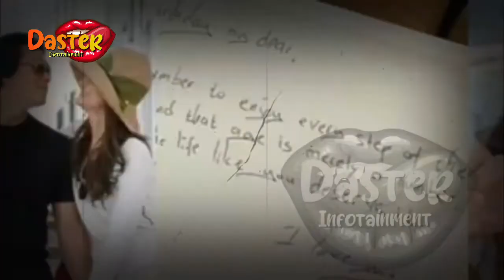BUKAN SEKEDAR TEMAN DUET, KEDEKATAN SYAHRINI DG SOSOK INI SEMPAT AKAN BERAKHIR DI PELAMINAN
BUKAN SEKEDAR TEMAN DUET, KEDEKATAN SYAHRINI DG SOSOK INI SEMPAT AKAN BERAKHIR DI PELAMINAN | berita artis terbaru hari ini di indonesia

insertlive,
insert today,
insert pagi,
insert siang,
infotainment,
indonesia,